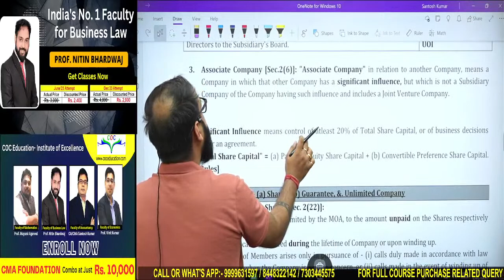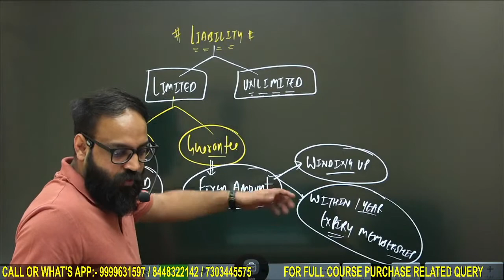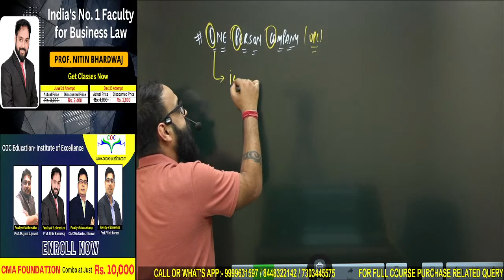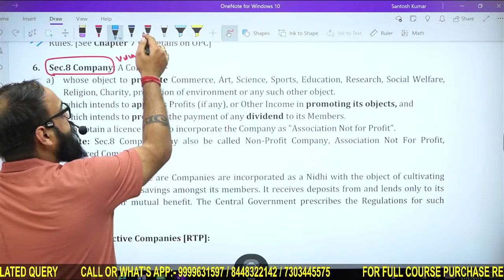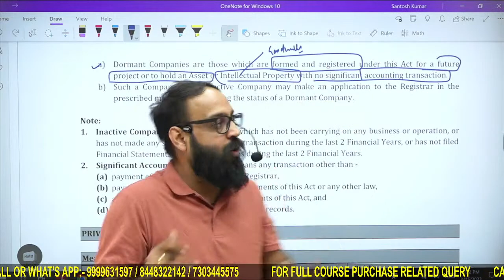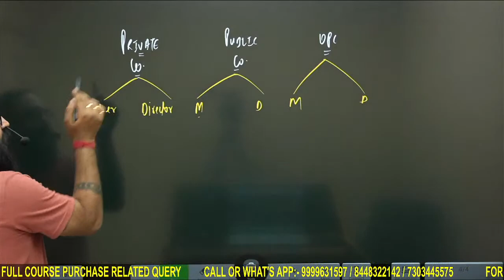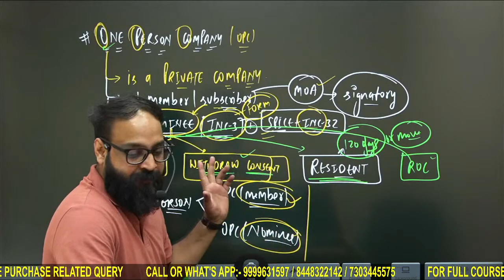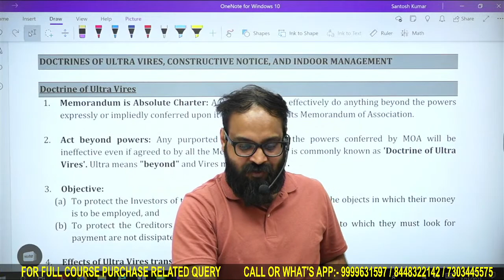CA Foundation | Business Law | The Companies Act, 2013 Lecture 19 | By Prof. Nitin Bhardwaj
CA Foundation | Business Law | The Companies Act, 2018 Lecture 19 | By Prof. Nitin Bhardwaj